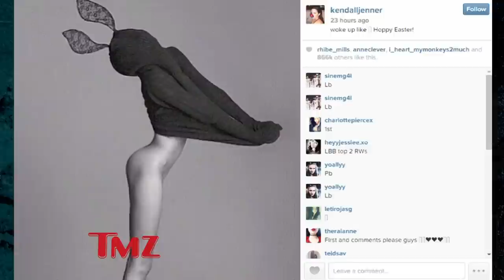Kendall Jenner Show Skin At Easter Mass | TMZ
We got photos of the whole Kardashian/Jenner clan arriving at Easter Sunday Mass, and Kendall was showing way more skin than anyone. Appropriate or disrespectful? Click 'SHOW MORE' for related content...